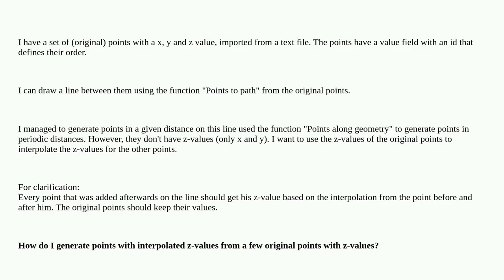Gis: Generate points with interpolated z values along line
Generate points with interpolated z values along line

A special thanks goes out to the community

  point qgis